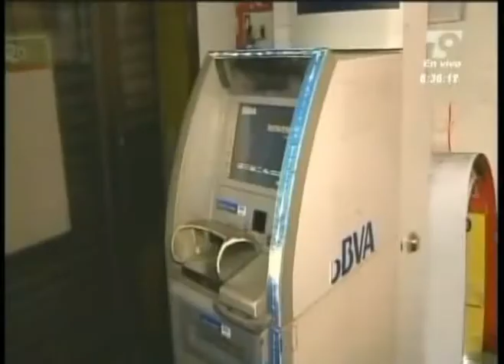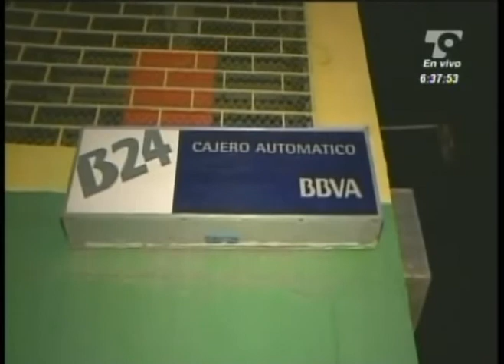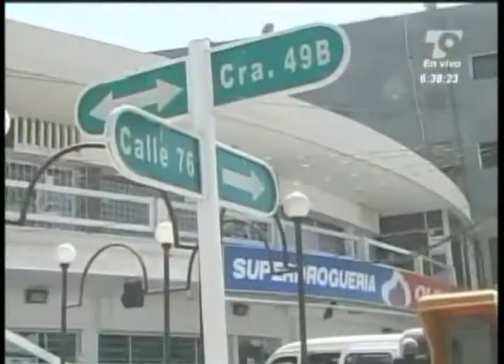Las Noticias 630 de Telecaribe Emisión Enero 10 2013 Bloque 1.mpg